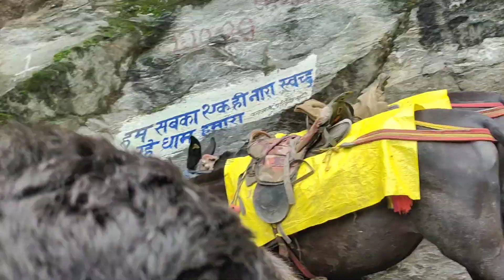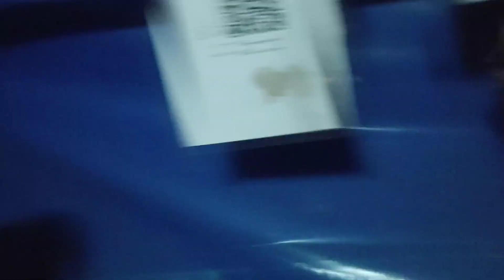केदारनाथ मंदिर में ⚡भयानक 🌧️बारिश के कारण रास्ते में रुकना पड़ा kedarnath_yatra Ep01